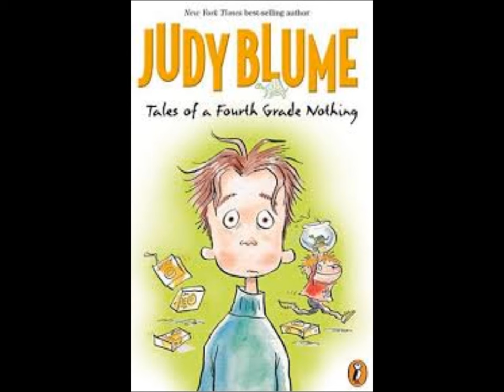Tales of a Fourth Grade Nothing Audiobook: Chapters 5-7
Reading is Succeeding. Read along with me.

Explore new books every week.

Blume, Judy. "Tales of a Fourth Grade Nothing". New York: Scholastic, 1972. Print.

This is part two of three in the series "Tales of a Fourth Grade Nothing" Audiobook.